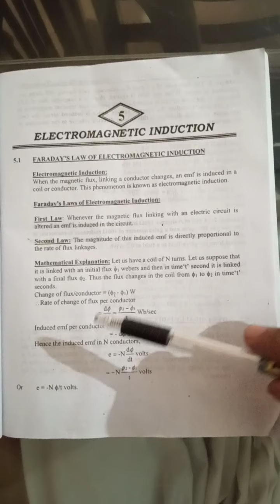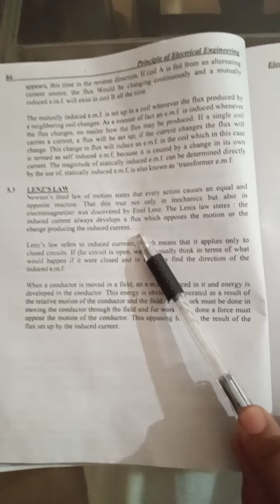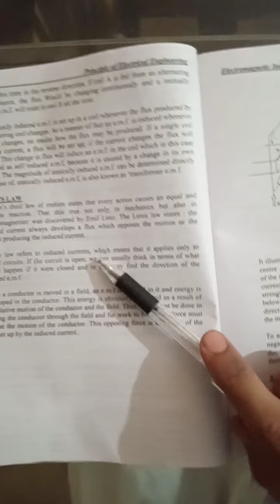Principle of Electrical Engineering (Chapter no. 5).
Course: Principle of Electrical Engineering
Topics: Induction (Self & Mutual), Faraday's Law of Electromagnetic Induction & Lenz's Law.
Department: Electrical (1st Year).
Instructor: ENGR. Bilawal Bhutto